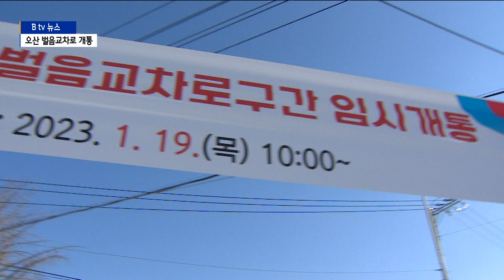오산시 교통여건 개선 속도...벌음교차로 개통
[앵커멘트]

오산시의 대표적인 교통지옥 구간으로 손꼽히던
벌음삼거리가 사거리 교차로로 개통됐습니다.

오산시는 빠른 속도로 늘어난 인구수에 비해
도로교통 여건은 이를 뒷받침하지 못하는 상황이었는데요.

최근들어 시청 앞 지하차도와 남사진위IC가 개통되는 등
곳곳에서 점차 개선이 이뤄지고 있는 모습입니다.

[리포트]

오산시 서남쪽 끝의 벌음동에서
화성시 정남면으로 빠져나가는 길목인 벌음교차로입니다.

오랜세월 벌음삼거리로 불렸지만
개선공사를 거쳐 사거리 교차로로 변경됐습니다.

아침 출근길 이곳을 지나는 차량 상당수는
100여개 기업이 위치한 정남산업단지가 목적지인데,
개선 전에는 삼거리 좌회전 후
우회전을 거쳐야해서 정체가 극심했습니다.

하지만 이번에 교차로로 바뀌면서
신호 한번만 받으면 곧장 통과를 할 수 있게 됐습니다.

[김윤상 / 오산시 도로과 팀장]
"삼거리 체제로 돼있던 걸 사거리 체제로 차로수도 확장이
되면서 기존에 시민불편사항들도 많으시고 민원도 많으셨는데
이번에 이제 개통하게 돼가지고 병목 현상 부분이
해소될 걸로 기대됩니다."

오산시에서는 이달 초
시내 중심의 핵심 교통정체 구간이었던
동부대로 시청 옆 구간에 지하도로가 개통돼
교통여건이 대폭 개선된 바 있습니다.

지난해에는 남사진위IC 설치로 오산시 남부에서 곧장
부산방향 경부고속도로로 진입할 수 있게 되기도 했습니다.

아울러 오는 2026년에는 세교2지구와 오산IC를
바로 연결하는 경부선철도 횡단도로도 뚫릴 전망입니다.

급속한 인구증가로 교통정체 또한 심해진 오산시.

곳곳에서 개선이 이뤄지면서
정체로 인한 불편도 해소되고 있습니다.

촬영/편집-김길정 기자